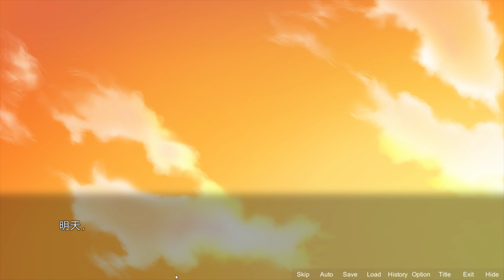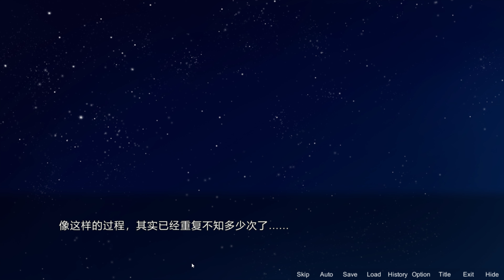Once' 曾經 EP3